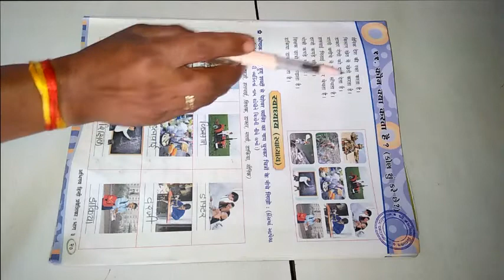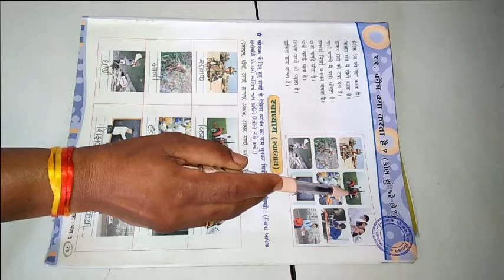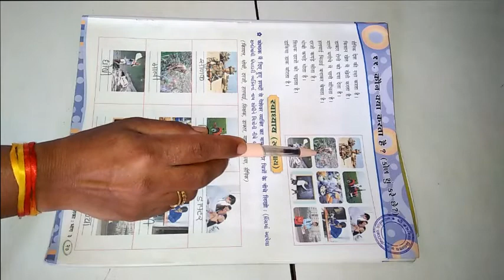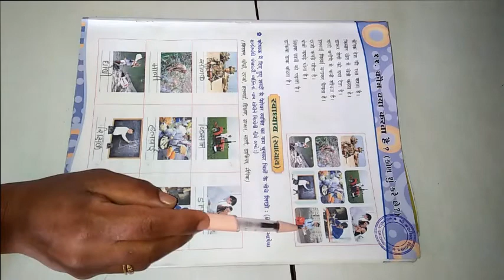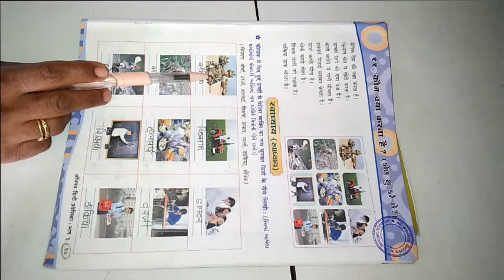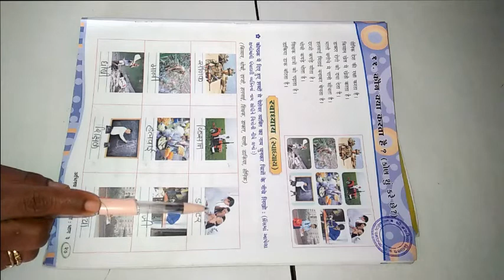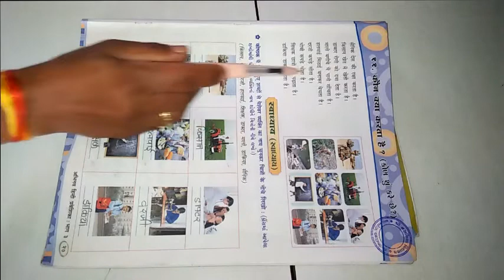ધોરણ 3 વિષય હિન્દી પાઠ ૧૧ कौन क्या करता है